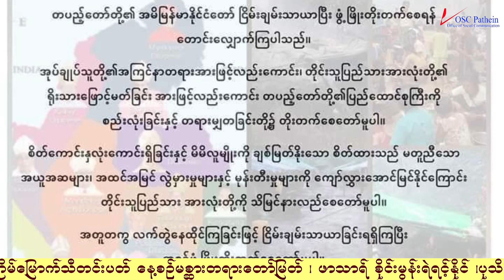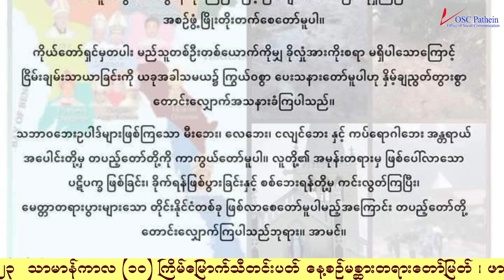Wednesday 14 June 2023Wednesday of week 10 in Ordinary Time